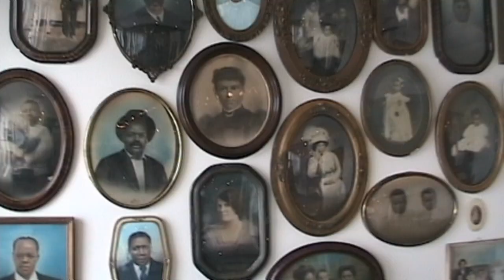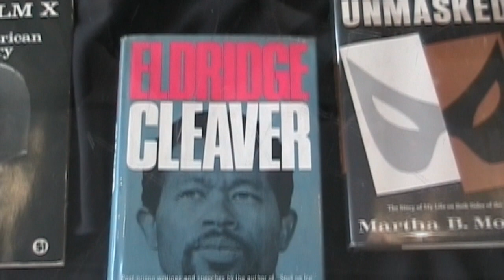Bronzeville Visitor Info Center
Harold L. Lucas Historic Bronzeville Chicago